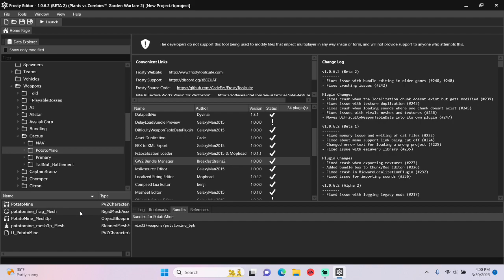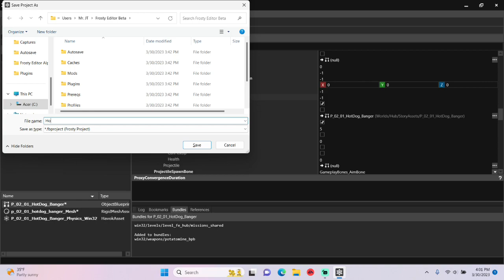Frosty Editor Tutorial #82: How to Edit Bundles in Plants vs. Zombies GW2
This video will show you how to edit bundles in Plants vs. Zombies: Garden Warfare 2 using Frosty Editor.